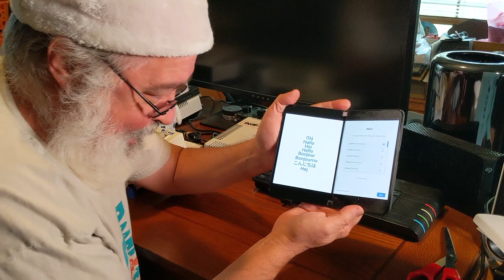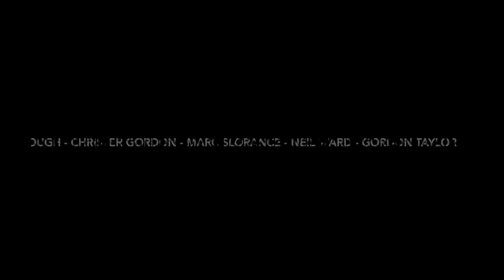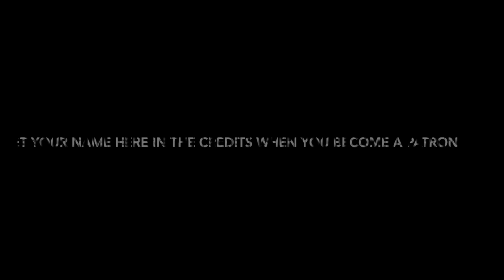Santa & Microsoft Surface Duo 2 - an Unboxing story - the Bees Knees of Smartphones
I will let the video speak for itself other than note... I am excited... I am pumped. I am blown away with excitement for my 1st new Smartphone in 3 years, and had been dreaming of buying a Surface Duo since they were announced.

Big recommendation for a great YouTube channel that is the best, IMHO, for Surface Duo coverage.

Shane has a great delivery style and is a great resource for Microsoft Duo.